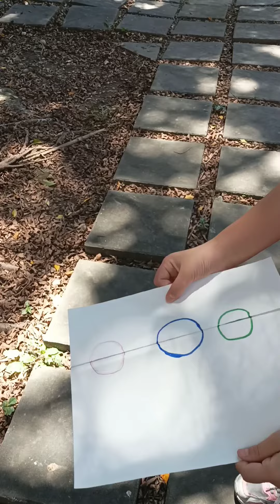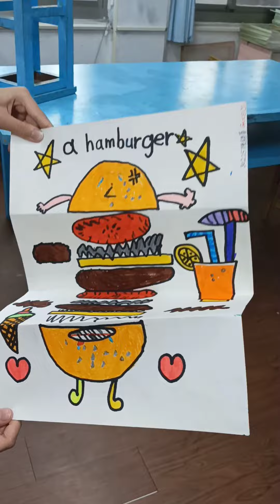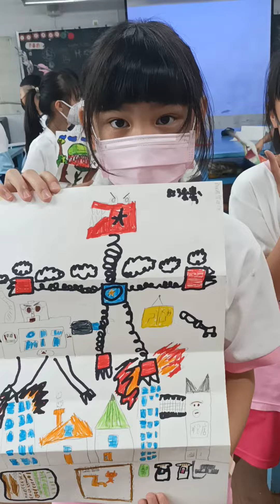創意拉拉畫剪輯1